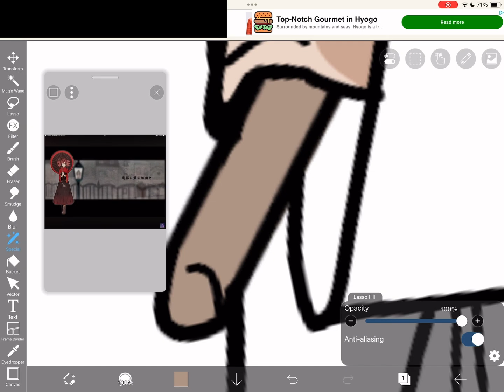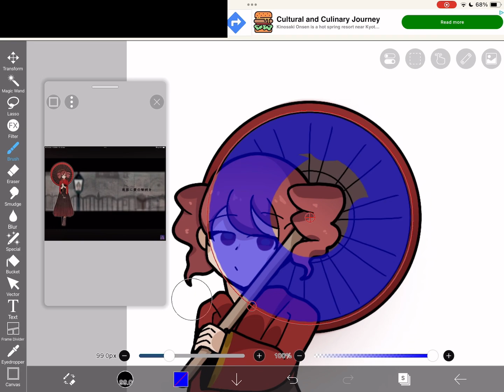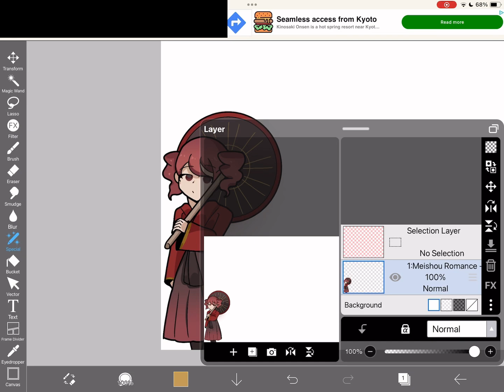Meishou Romance // Teto Takeover Day 1 (reupload)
song - meishou romance - ASA
art - me

this is Teto Takeover, a sequel to Miku Canvas (a partial series). This time I'm posting the whole artwork process. Every day, I draw the character in a song performed by Teto, so follow along to see how many tetos I can fit.

Reupload since I had to censor an ad.